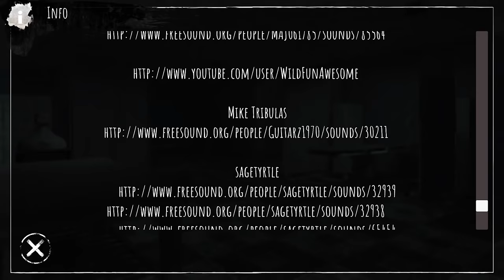Eyes: The Horror Game - Gameplay Walkthrough Part 21 - Witch Curses The Mansion (iOS, Android)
Eyes: The Horror Game - Gameplay Walkthrough Part 21 - New Update and Chapter 4: Witch Ursula Curses The Mansion (iOS, Android)

📱GAME DESCRIPTION

Eyes: The Horror Game - Free

Compete with other players in the challenging endless mode, gain numerous achievements and take the first spot in the global leaderboards.